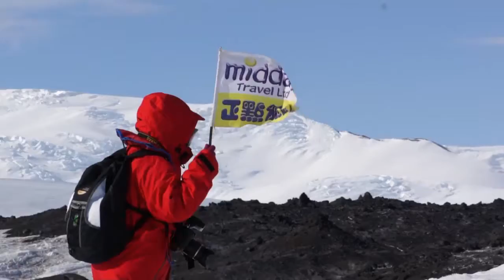南極羅斯島伊凡斯岬 (Cape Evans)